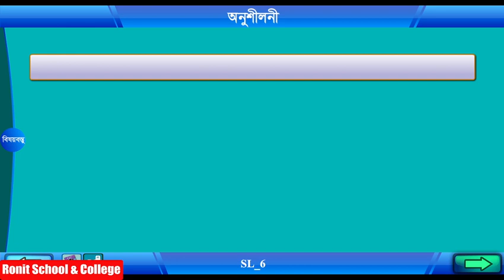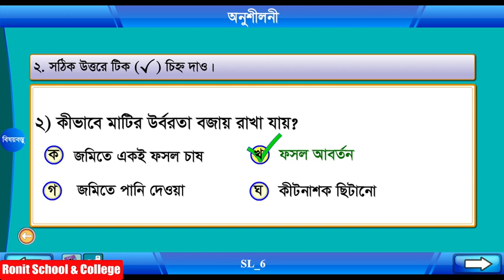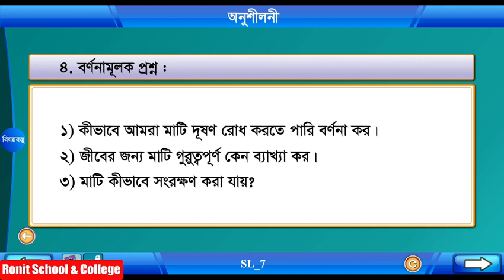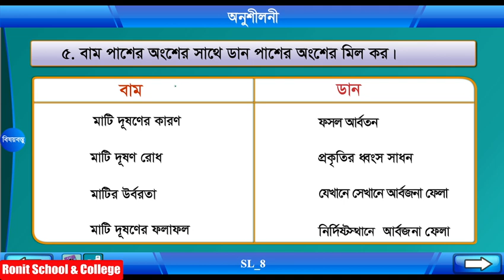Class 4 Science Chapter-3 Part-4 ||চতুর্থ শ্রেণি বিজ্ঞান অধ্যায়-৩ পাঠ-৪|| Ronit School & College